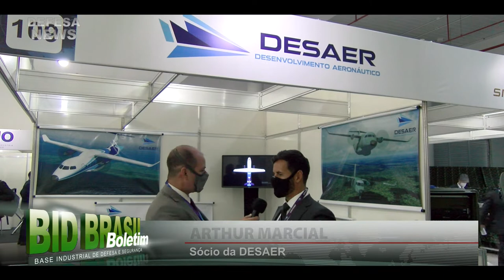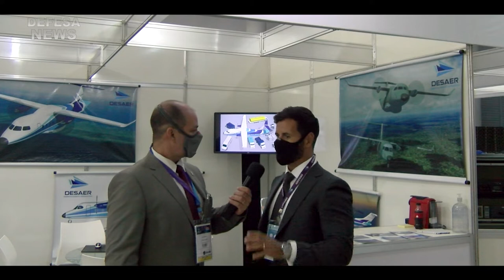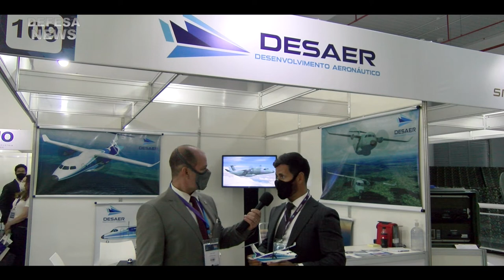Você conhece a DESAER? Veja a entrevista!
Desenvolvimento Aeronáutico, ou apenas Desaer. Fundada em 2017, a empresa ainda funciona como uma startup, mas a intenção de seus fundadores é torná-la uma nova referência no setor.

Muito obrigado.